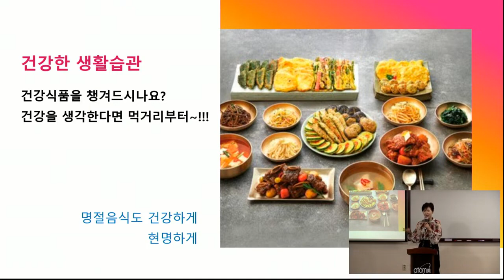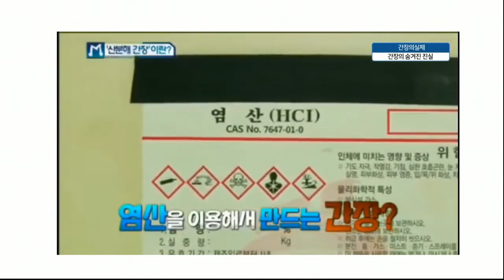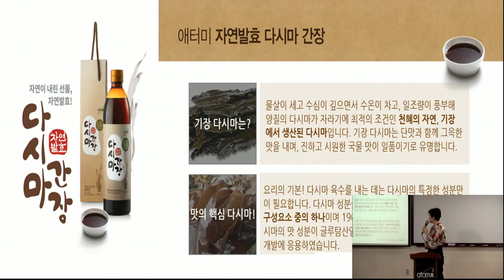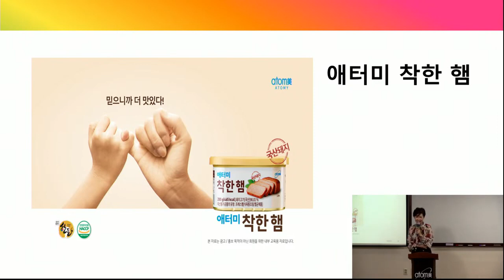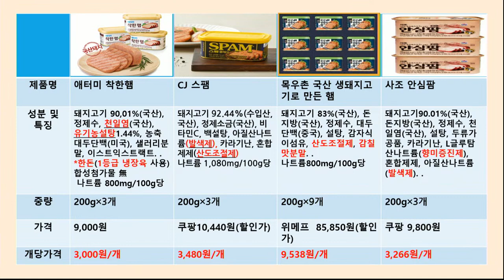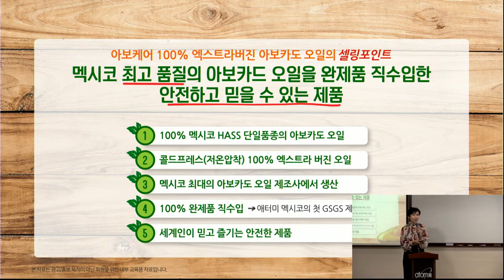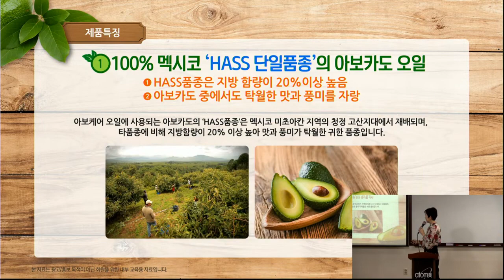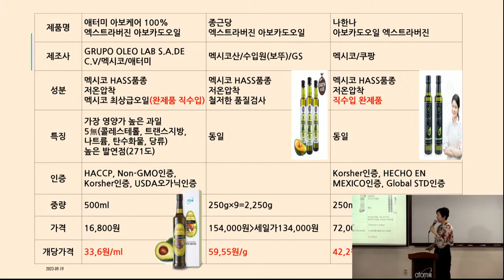TOP 기초제품 설명회 유재신DM